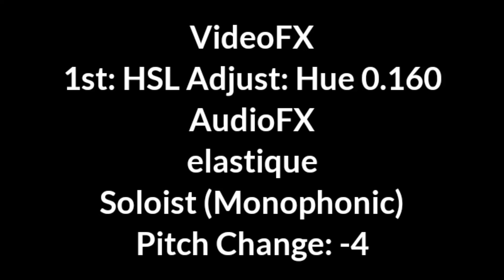How To Make G Major 3891